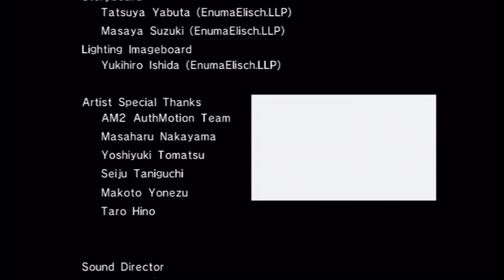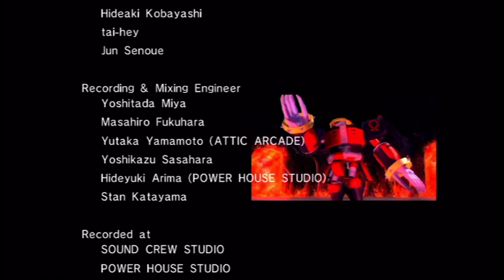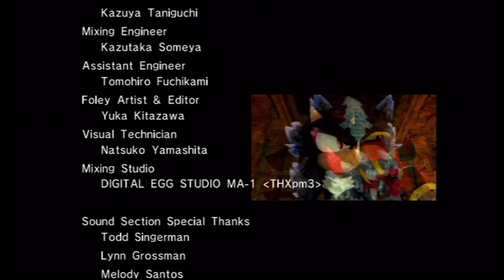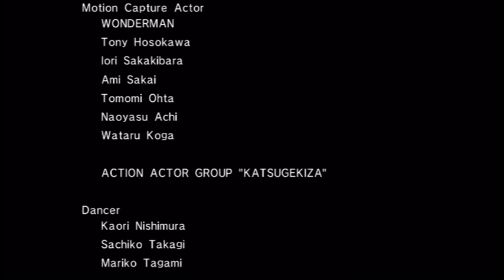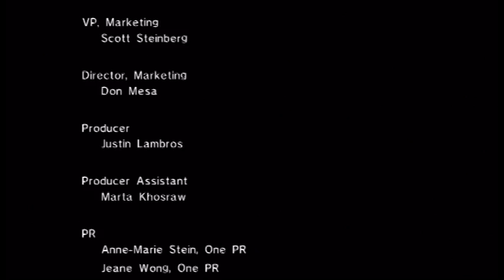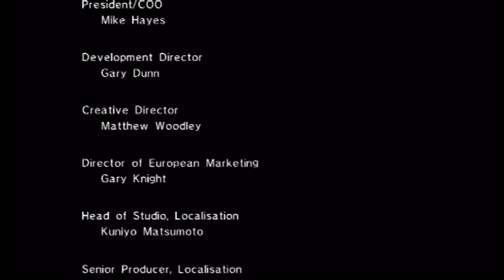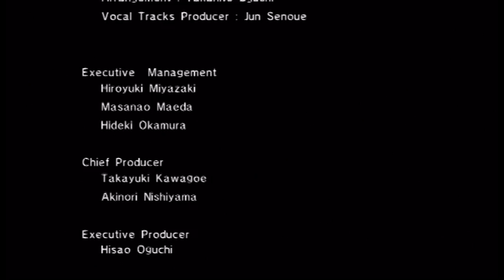Sonic 06 Walkthrough part 11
Hey guys i hope you are enjoying the video I really want you guys to help me figure out what we will do for the 200 subsciber special i hope to see you all when that happens!
Any songs played in this video do not belong to me they belong to the respective artist who sang them please support their music